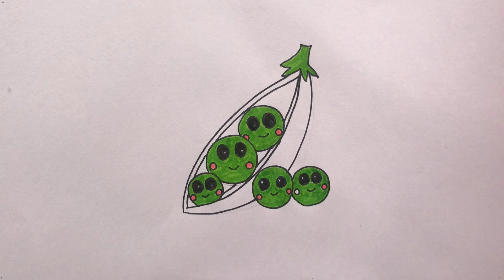Green peas drawing and coloring video for kids | How to draw a vegetable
Green Peas drawing... Green Peas Painting... Green Peas Coloring... Satisfying drawing. Colorful Cute Green Peas... Cartoon Cute Green Peas... Vegetable drawing... Cute vegetable drawing...